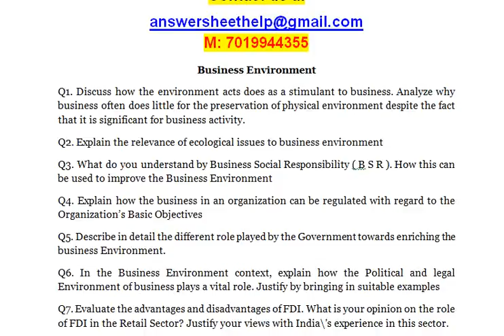Business Environment - Explain how the business in an organization can be regulated with regard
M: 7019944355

Business Environment
Q1. Discuss how the environment acts does as a stimulant to business.
Q2. Explain the relevance of ecological issues to business environment
Q3. What do you understand by Business Social Responsibility ( B S R ). How this can be used to improve the Business Environment
Q4. Explain how the business in an organization can be regulated with regard to the Organization’s Basic Objectives
Q5. Describe in detail the different role played by the Government towards enriching the business Environment.
Q6. In the Business Environment context, explain how the Political and legal Environment of business plays a vital role. Justify by bringing in suitable examples
Q7. Evaluate the advantages and disadvantages of FDI. What is your opinion on the role of FDI in the Retail Sector? Justify your views with India\'s experience in this sector.
Q8. Give any three critical elements of economic environment of Business

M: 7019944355